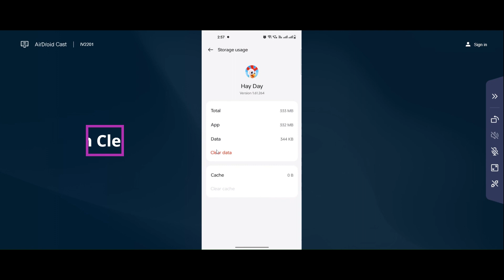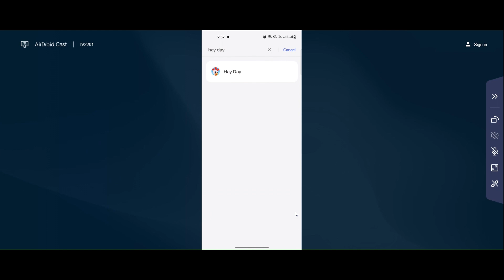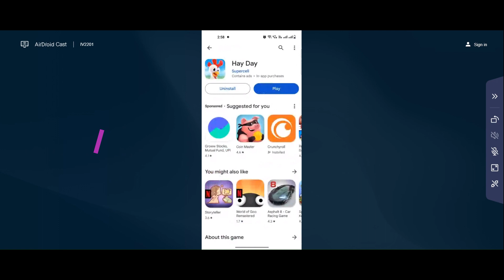How To Fix Hay Day White Screen Error Problem Solved in Android & iOS Phones/Mobiles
Here I am going to show you How To Fix Hay Day White Screen Error Problem Solved in Android & iOS Phones/Mobiles